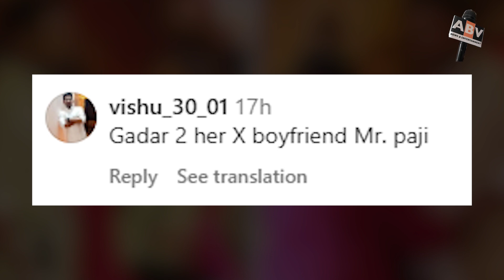Dimple Kapadia Returned After Watching Gadar 2 | People Said - Sunny Deol's Hat Is Worn